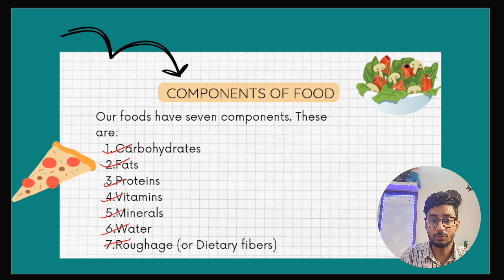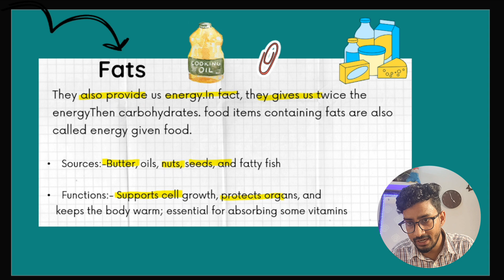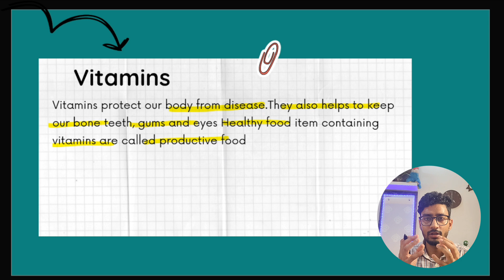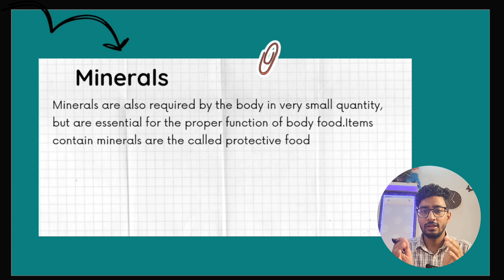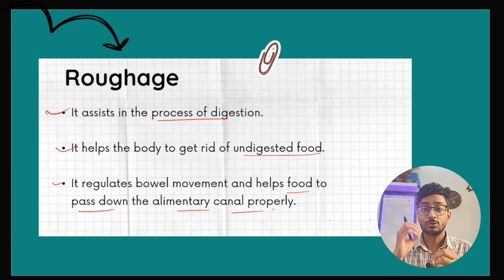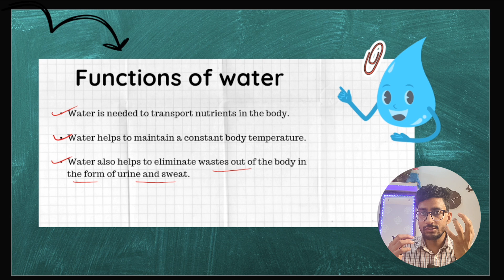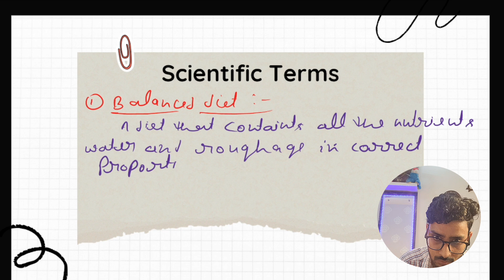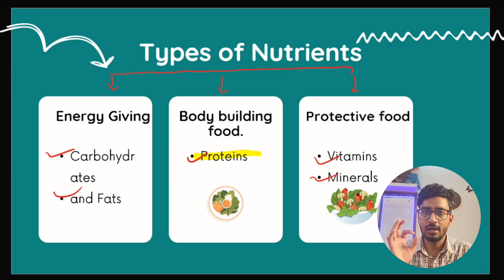Component of Food | Chapter One Shot Under 40 mins | Class 6 Science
Welcome to our Class 6 Science series! In this video, we dive into Chapter 1: Components of Food.Understanding the different components of food is essential for maintaining a balanced diet and healthy lifestyle.

 In this lesson, we will cover:
What are Nutrients?
Types of Nutrients: Carbohydrates, Proteins, Fats, Vitamins, and MineralsThe Role of Water and Roughage in Our DietBalanced Diet.

We will also include simple experiments and real-life examples to make learning fun and engaging. This video is perfect for Class 6 students following the CBSE syllabus or anyone interested in understanding the basics of nutrition.

Timestamps:
0:00 - Introduction
1:30- What are Nutrients?
 4:00 - Types of Nutrients
11:30 -  Vitamins
16:00 - Minerals
 21:38 - Role of Water and Roughage
23:00 - Deficiency of Diet
29:2 - Balanced Diet
32:04 - Quizzes